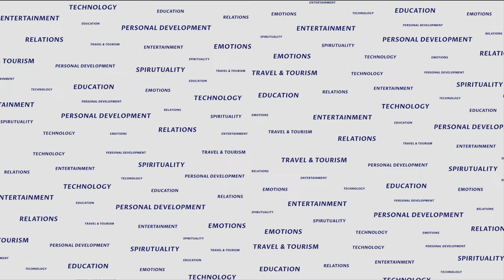Protein Salad | ప్రోటీన్ సలాడ్ | Quick Breakfast Recipe | Paneer Recipe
The whole idea of eating salad is to feed yourself with healthy foods that accelerate your weight loss process. Paneer fits the bill perfectly. Apart from being low in carbs, low in fats and low in calories, paneer is also a great source of protein.  The macronutrient of protein is known to induce satiety besides infusing energy in the body. Paneer, undoubtedly, is the best pick for weight loss salads.

How to prapre Higth Portein Salad with Paneer

Take a cup of peas and peas in a bowl and soak six to eight cups in a glass of water.  Then put them in a sprouts box and keep for forty-eight hours. Well sprouted peas and peas can be seen.  Then chop the paneer, tomato, cilantro, onion and chilli. Keep almonds and roasted peanut shells ready.
Take them all in a bowl. Mix these well now. Add a little cumin powder, pepper powder, chat spice powder and a pinch of salt to taste.  It is better if you add a little boiled peas and peas. Do not boil in the cooker. Because it is more likely to become a paste. Lightly fry the cheese with a little ghee or butter. Nourishing High Protein Paneer Salad Ready. Try this recipe and try it for your children